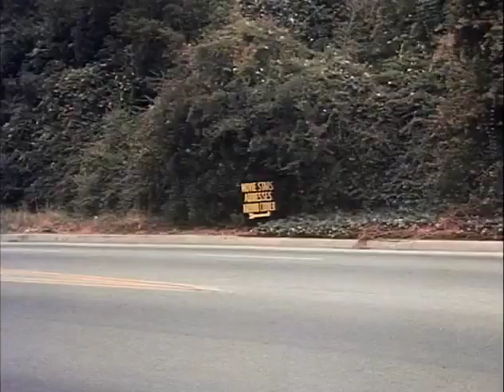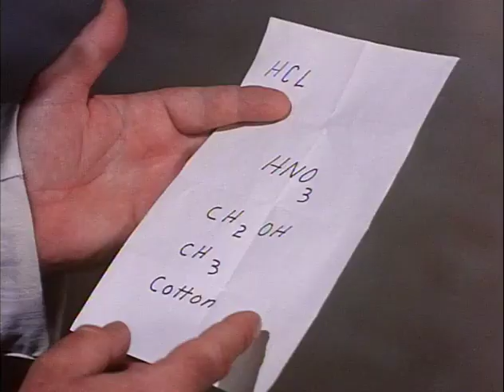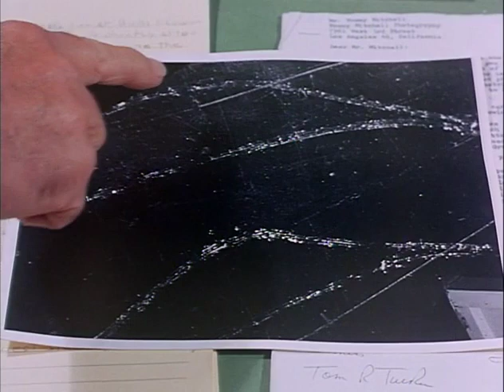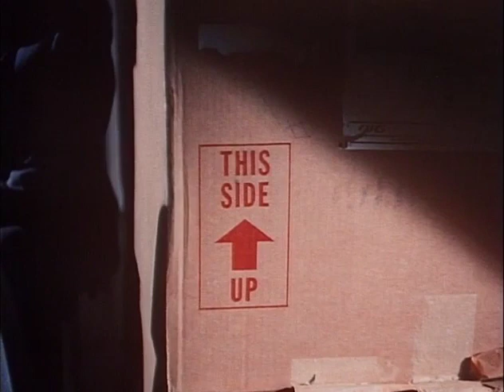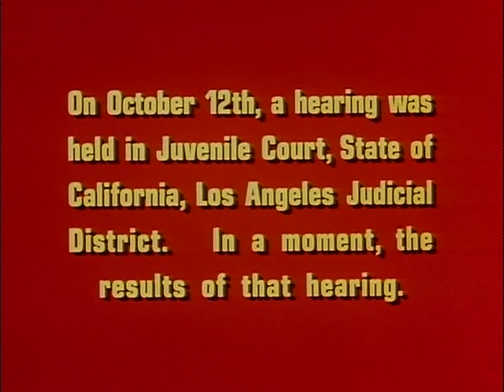Dragnet S04E11 - Juvenile Genius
Friday and Gannon track down thieves responsible for a series of Los Angeles robberies.